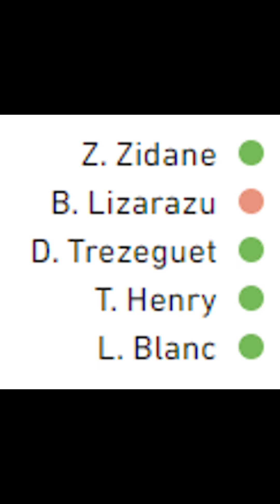Les secrets de France-Italie 98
C'est notre dernière séance de tirs au but remportée en grande compétition. Comment France 98 a maximisé sa concentration lors de cette séance ? C'est passionnant de voir cette préparation.